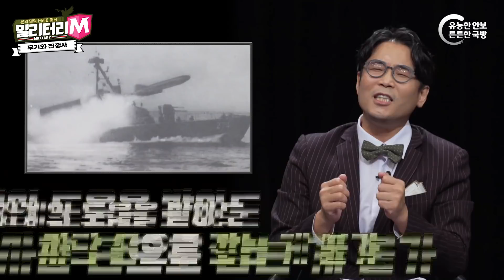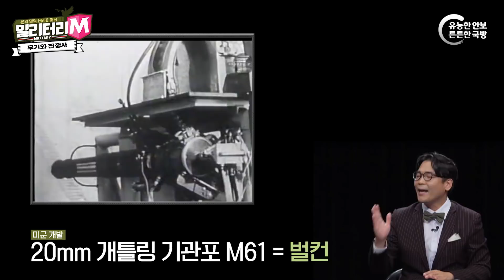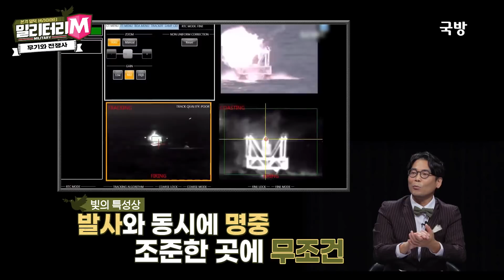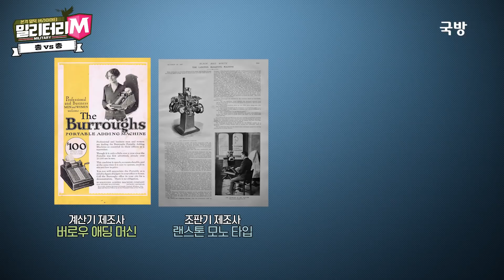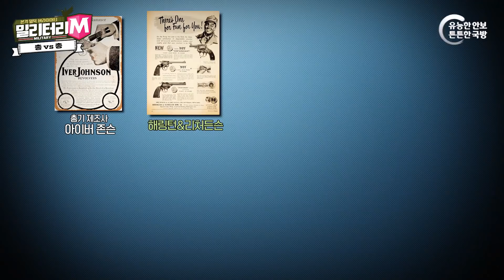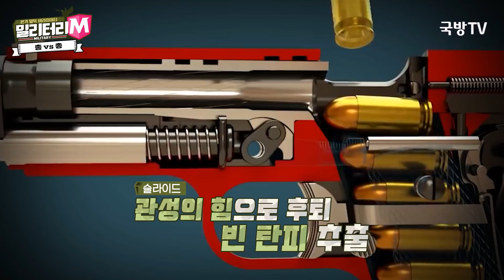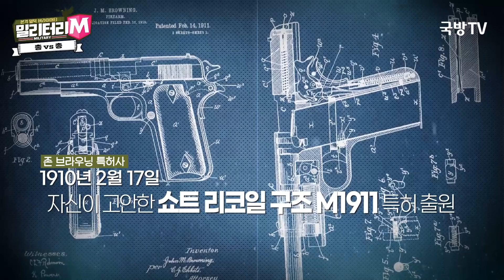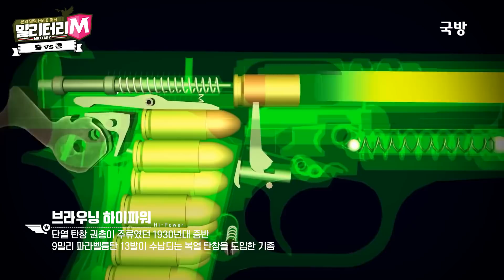[밀리터리M-18화]“CIWS / 마지막 순간, 최후의 병기”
궁지에 몰려 살아날 길이 없는 막다른 처지를 가리켜
‘절체절명’이라고 합니다.

채 걸러내지 못한 미사일이 쏟아져 내려올 때,
함정에 서 있는 이들이 느끼는 심정이란 ‘절체절명’ 그 자체일 텐데요,

오늘 밀리터리M에서는 대함미사일을 막기 위한 최후의 수단인
‘근접무기체계’ 씨아이더블유에스(CIWS)를 비롯해 절체절명의 상황에 만나게 되는
무기와 사람들에 관한 이야기를 해 볼까 합니다.

무기와 전쟁사 :  가까이 접근한 항공기나 대함 미사일을 막는 최후의 방어수단 CIWS!
대함미사일을 막아낼  무기 개발에 나선 이유는?
장갑차에 올려 대공포로 쓰다가  다시 배를 지키는 근접무기로 쓴다고?
나라마다 다른 CIWS, 어떤 형태일까?

총대총 : 세상에서 가장 많이 복제된 권총들의 계속되는 대결!
뛰어난 설계, 질 좋은 재료.,총기 장인들의 꼼꼼한 마무리 CZ-75
VS
1차대전 무기 중에서 가장 우수한 소화기로 평가콜트 M1911
카피 대란을 일으킨 두 총, 최종 승자는?

뜻밖의 인터뷰 :
6.25전쟁이 한창인 함경도에서 삼시 세끼를 초콜릿 사탕만 빨아먹게 된 미군 부대가 있다?
위에서 온 거라 거부할 수가 없었다?
사실은 초콜릿 사탕을 달라고 한 게 아니었다?

▶본방안내◀
매주 목요일  저녁 8시

▶채널안내◀
-SKY Life: 채널 163번

-IPTV: SK Btv 282번
           올레KT 260번

-웹TV: 에브리온TV(PC, 스마트폰, 태블릿PC로 실시간 시청 가능)